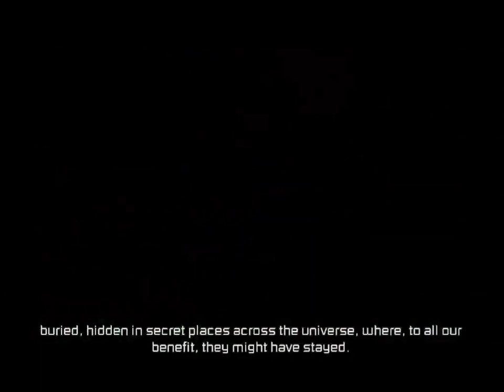Dead Space 3 [PC] Part 1 with cheats (1 Hour+ Full Playthrough)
Welcome to Dead Space 3 (PC) Walkthrough with cheats!
And today I would like to introduce to first part of this awesome walkthrough. I covered the first five chapters in order to advance to the next chapters. This is also an unedited 1 hour+ playthrough, so I suggest to watch the video from the beginning to the end.

Hope you enjoy it guys!!! This is just the beginning for a new gaming adventure!

Channel's Rules:
1.Respect each other's comments!
2.No foul language allowed in my channel in any way.
3.NO Spam!
4.Any requests can be made through comments or in the Community Posts section.
5.(NEW) All comments will be held for review from now on.